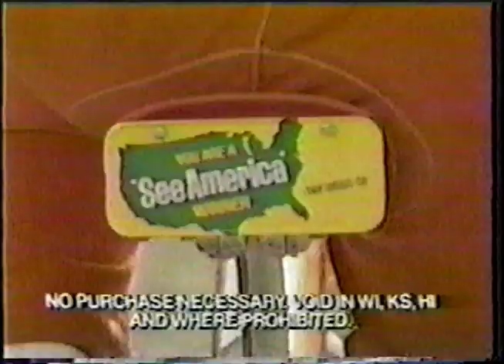Honeycomb Cereal with Miniature License Plates (1986)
Commercial for Honeycomb Cereal with Miniature License Plates. VHS Transfer